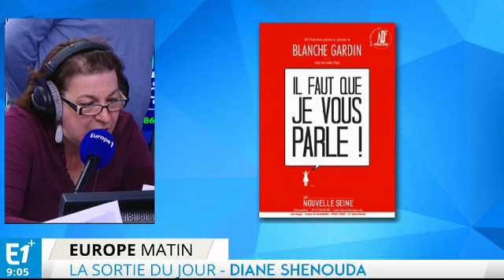Blanche Gardin retourne la Nouvelle Seine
Blanche Gardin présente son spectacle Il faut que je vous parle ! tous les week-ends à la Nouvelle Seine.